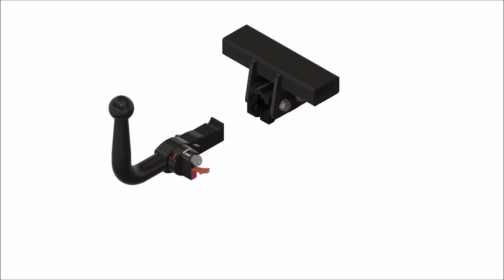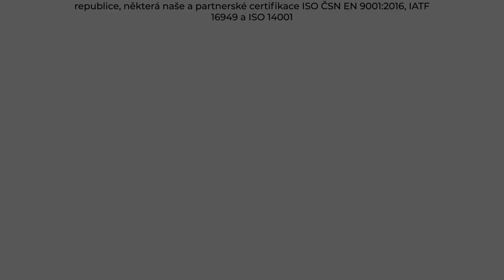Tažné zařízení Renault Scenic Grand - R9 (06/2018 - ) | SVC Group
"Vybrané sety tažného zařízení a elektropřípojek přímo pro Renault Scenic Grand roky výroby 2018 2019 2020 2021.